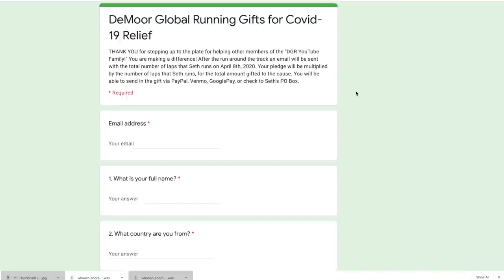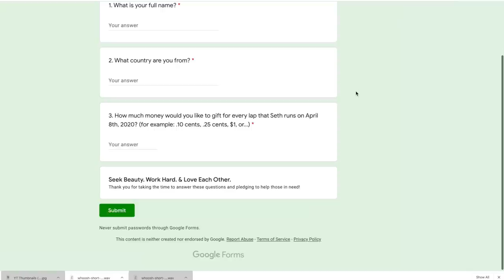Great Updates: Virtual Race Registration, T-Shirts, Gifts for Relief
T-shirts available April 10th

• Mailing Address:
USA

Seek Beauty
Work Hard &